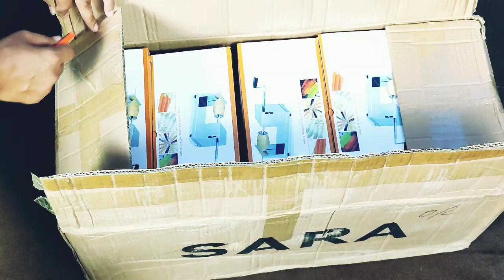Business Ideas In Pakistan 2022, New Trending Business Start From Home, Small Investment Business